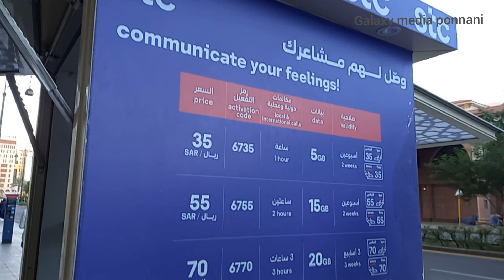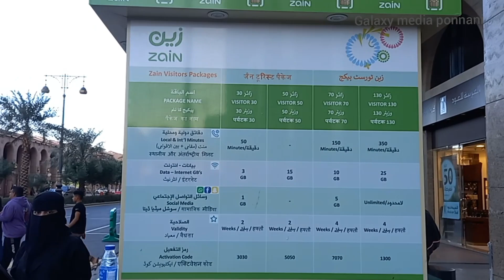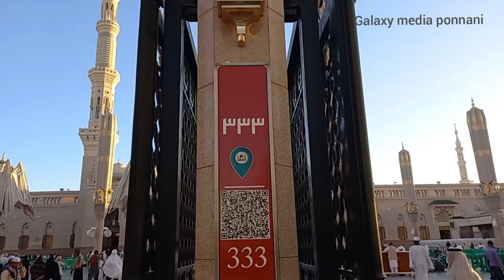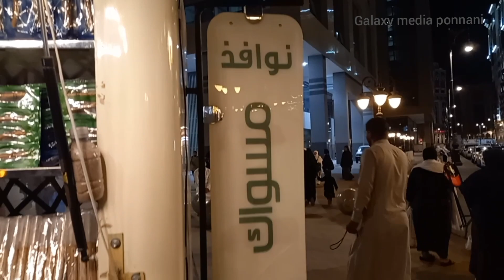Market Near Masjidu Nabawi|Cheapest Market in Madina|മദീനയിലെ വില കുറവ് മാർക്കറ്റും മറ്റ് കാഴ്ചകളും